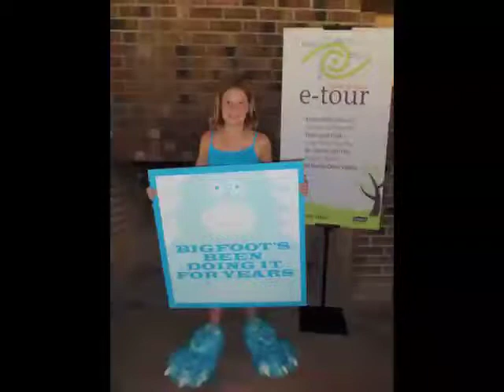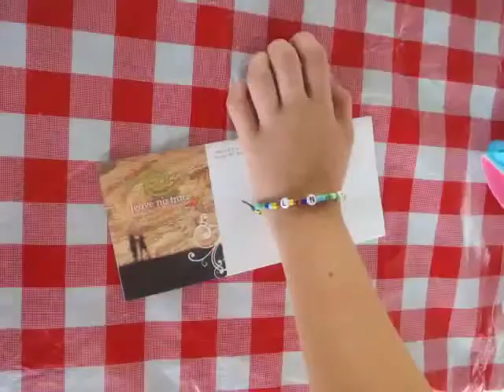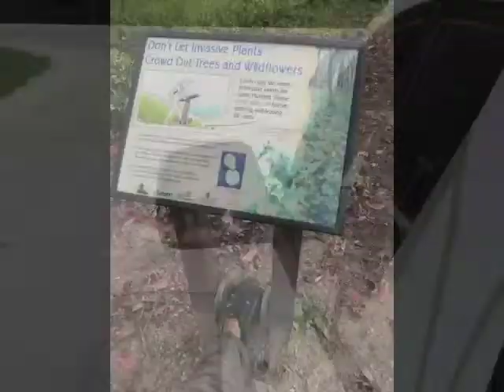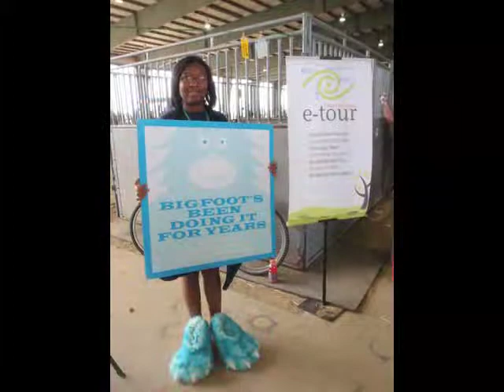2010 Leave No Trace e-Tour slideshow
This is the 2010 e-Tour end of the year slideshow.  Many thanks to The Coleman Company and Hi-cone!  Also, Thank you Carolina Chocolate Drops for letting us use your song!